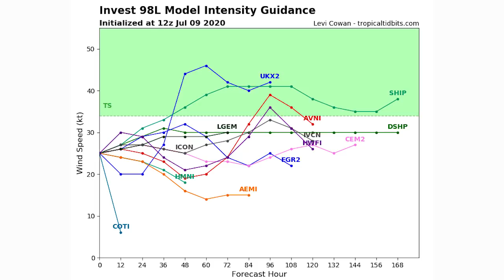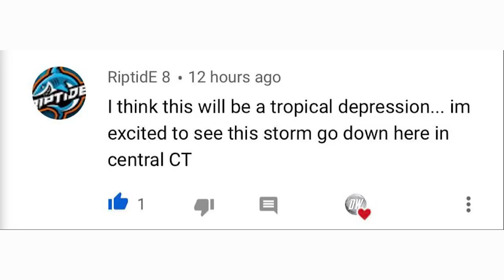Major Tropical Cyclone for the East Coast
In today's Video we once again talk about the major tropical cyclone we have in the atlantic ocean, This Tropical cyclone is likely going to become our next tropical depression, however chances are very low that it reaches tropical storm status.

Be on the lookout if you live along the east coast, especially the Mid Atlantic or Northeast, the track is very uncertain at this point, so everyone is at risk of feeling the major impacts from this major tropical cyclone.